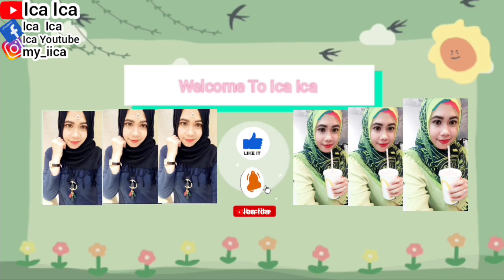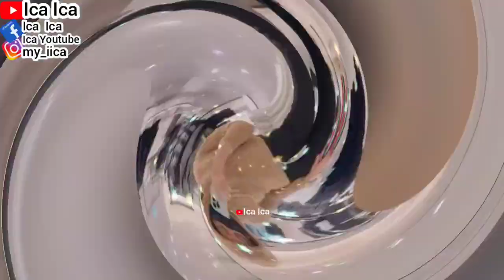WHAT'S IN MY CARRY-ON BAG👜AMERICAN EAGLE OUTFITTERS BAG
AMERICAN EAGLE OUTFITTERS BAG
TRAVEL BAG ESSENTIAL
PRADA BAG
COACH BAG
COACH BAG
PREMIUM BAG
TAS PREMIUM
TAS COACH
Iphone 13
Iphone 12
Iphone SE
IPHONE STORE
SAMSUNG GALAXY
REVIEW IPHONE
UNBOXING MOBILEPHONE
MOBILEPHONE
SALAD RECIPE
WALKING TOUR
HOLIDAYS VLOG
TRAVEL VLOG
TRAVELING VLOG
HOME TOUR
HOUSES TOUR
SAFETY WALK
BUILDING TOUR
BUS TOUR
TRAINS TOUR
HOLIDAYS VLOG
VACATION TIME
LIBURAN LOW BUDGET
HOTEL TOUR
APARTMENT TOUR
KOREAN FOOD
RESTAURANT CHINA
RESTAURANT HONG KONG
RESTAURANT SINGAPORE
RESTAURANT MACAU
RESTAURANT INDONESIA
RESTAURANT MALAYSIA
RESTAURANT THAILAND
RESTAURANT AUSTRALIA
RESTAURANT FAIRWOOD
RESTAURANT STARBUCKS
RESTAURANT MCDONALD'S
RESTAURANT KFC
RESTAURANT PHILIPPINES
RESTAURANT TAIWAN
INDONESIAN FOOD
THAILAND FOOD
JAPANESE FOOD
CHINESE FOOD
SINGAPORE FOOD
TAIWAN FOOD
HONG KONG FOOD
KOREAN FOOD
MALAYSIA FOOD
PHILIPPINES FOOD
AMERICAN FOOD
ITALIAN FOOD
MACAU FOOD
VIETNAM FOOD
INDIAN FOOD
ARABIC FOOD
KOPI STARBUCKS
STARBUCKS COFFEE
KOREAN FOOD
KOREAN TEA
KOREAN DRINK
VIETNAM FOOD
VIETNAM TEA
VIETNAM DRINK
ENGLISH BREAKFAST
ENGLISH FOODS
ENGLISH VLOG
SWISS COFFEE
SWISS FOOD
SWISS VLOG
JAPANESE FOOD
JEPANG VLOG
JAPAN VLOG
BUAH LECI